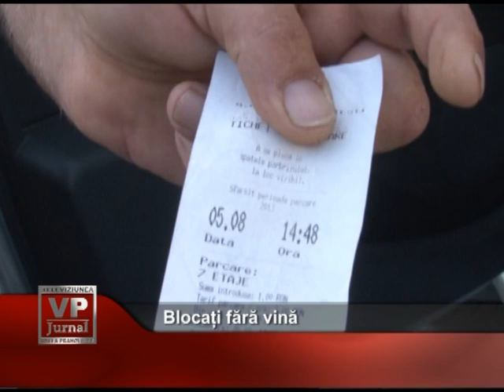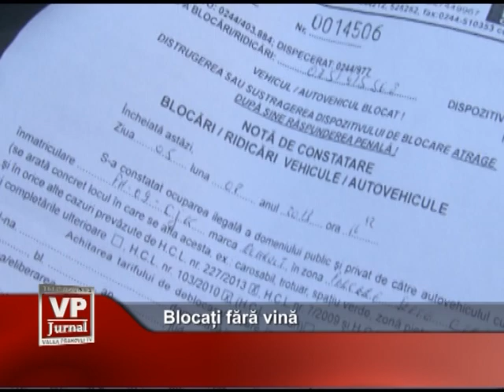blocati fara vina